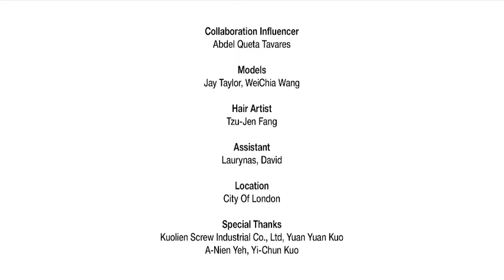1X1 Studio London Woman SS 2021